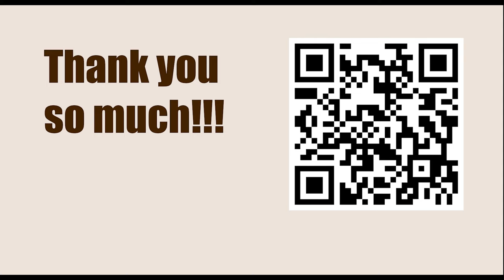Titled Tuesday 14th Mar Late 2023 - Round: 10 || Matthias Bluebaum vs Jan-Krzysztof Duda